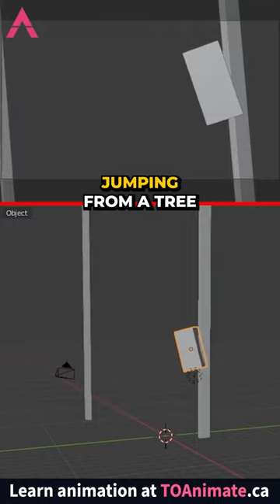✏ What 7000+ hours of animating has taught me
Animation Tips!

👉 If you're looking for high quality and step by step lessons on how to improve your animations, check out our Comprehensive Animation Course: